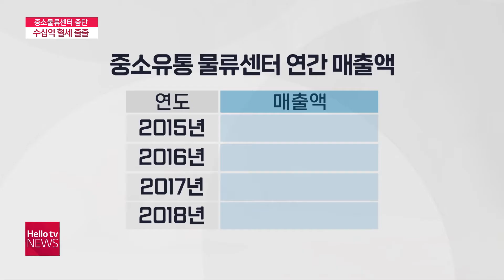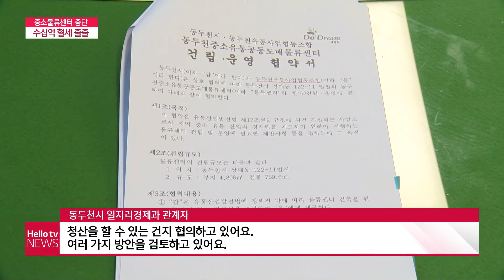기능 상실 동두천 중소물류센터 ...수십억 혈세 낭비